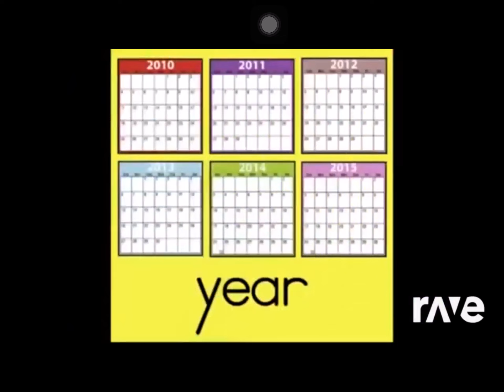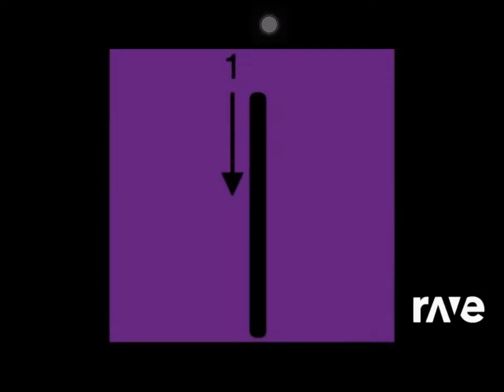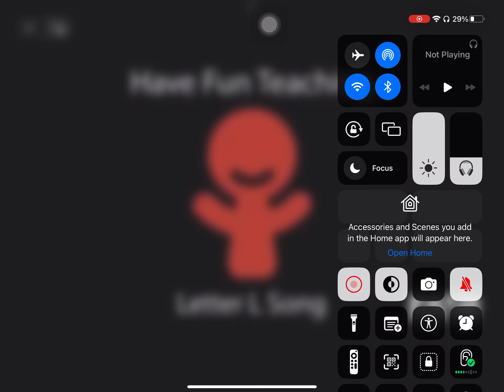Ravedj X Ravedj - Ravedj C Song & Ravedj P Song